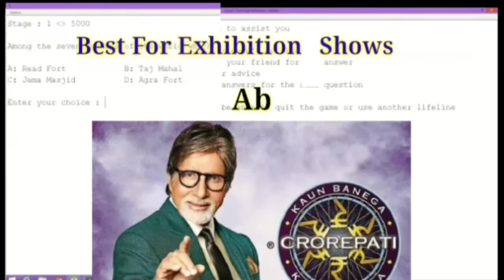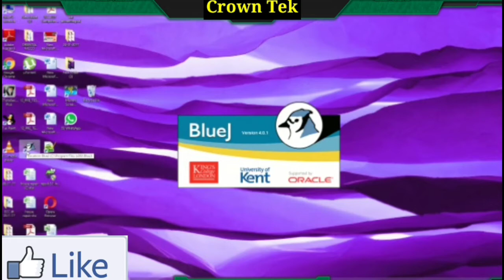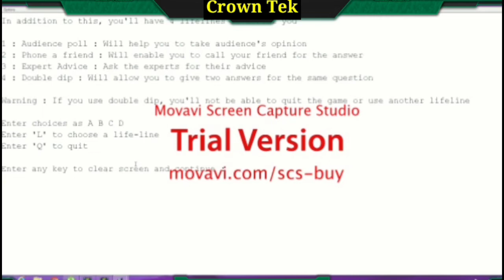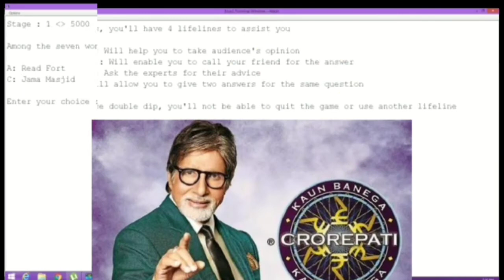play KBC using Java|Project KBC game using c++|Play Kaun Banega Crorepati In BlueJ[Hindi]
KBC(Kaun Banega Crorepati ) is now programmed to play in Java BlueJ . We added 4 lifelines ... We added Question mode .. Choices .. U Will have great fun using this . Java Program Without c++ and The program syntax down drive link ..
Thanks Akash Dey